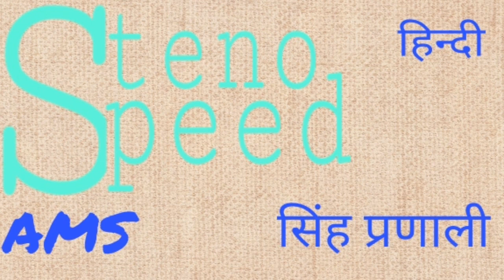100wpm Special shorthand dictation for ssc & asrb shorthand exams.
Hello friends swagat hai aapka hamare channel steno speed AMS me
Ye DICTATION ssc or asrb shorthand exams ki liya bahut useful hai